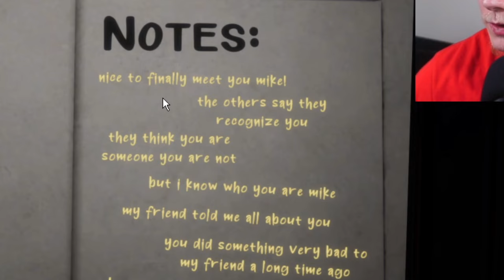The Terrifying New Update of FNaF Rewritten...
Five Nights at Freddy's Rewritten is a fan-made re-imagining of FNAF 1.
Mike, the newest night guard at Freddy Fazbear's Pizza's last location, tries to survive five nights in a haunted pizzeria. Throughout the game, you will learn about Mike's questionable past as he is reunited with someone he thought he would never have a chance to talk to again.

Tip if you want! (optional)